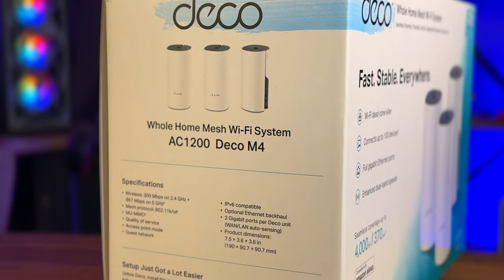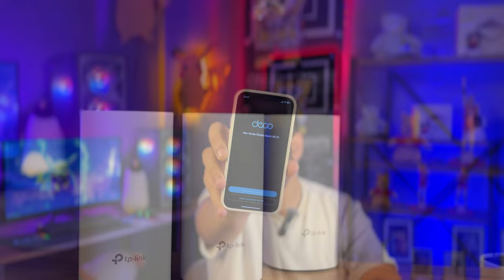İNTERNET HIZINIZI ARTTIRMAK MI İSTİYORSUN ? Tp-Link Deco M4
reklam tplink markasına ait deco m4 cihazlar ile uygun fiyata internet hızınızı diğer odalarda veya diğer alanlarda arttırabilirsiniz